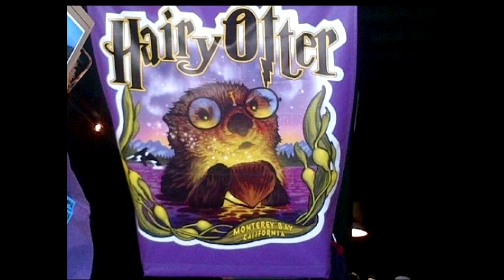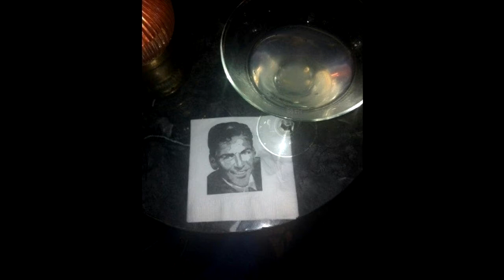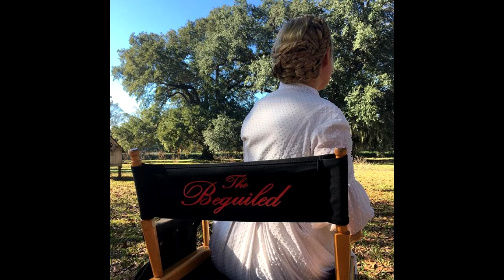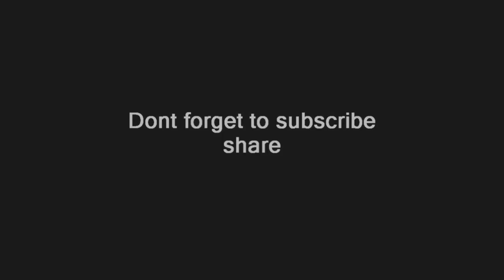Kirsten Dunst (personal photo)